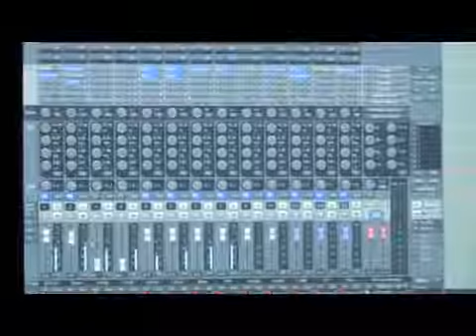DVA - Abgestandenes Bier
DVA - Oi!Punk

Video zu dem Lied Abgestandes Bier.
Die Fotos entstanden während der Aufnahmen zu der Unpolitisch und Veraut Mini-CD.